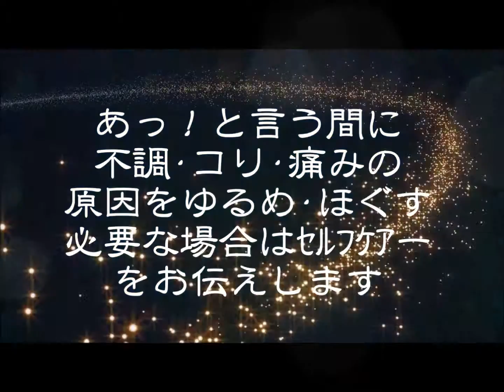2016 03 06東京東京ﾋｰﾘﾝｸﾞﾏｰｹｯﾄ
【会いに来てね】３月６日（日よう）10：30～18：00
東京ヒーリングマートに出展！東京ドームの近くです。
（東京都文京区後楽1-2-8 後楽一丁目ビル）水道橋です。